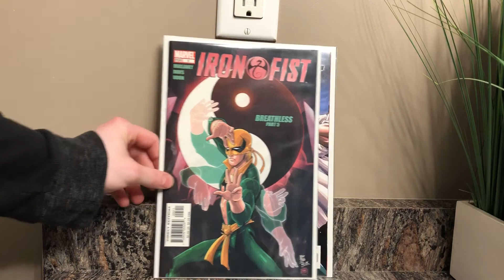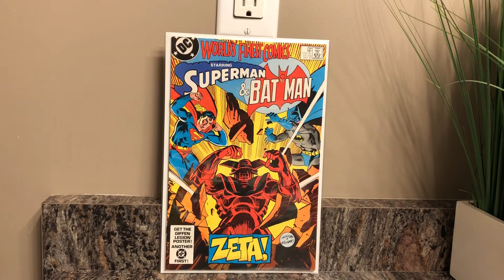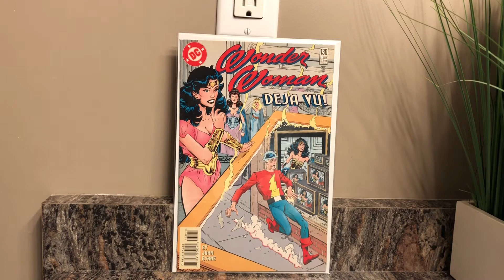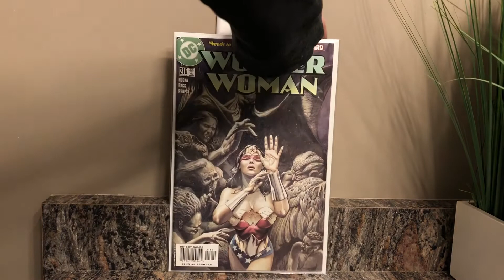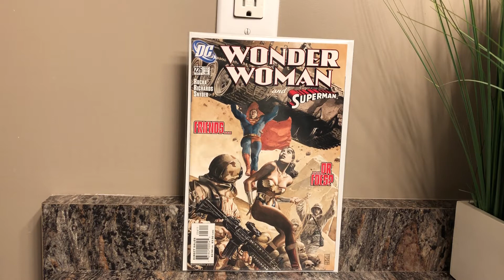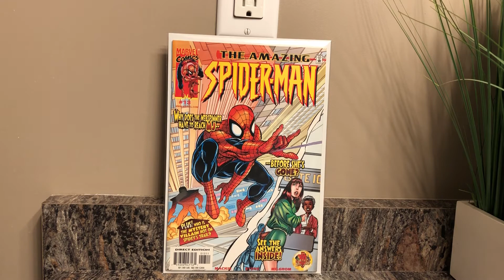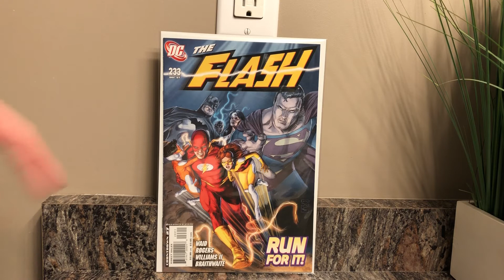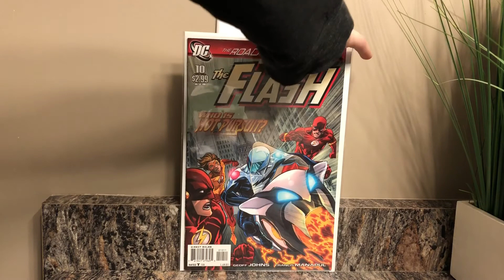Comic Haul:My First CGC